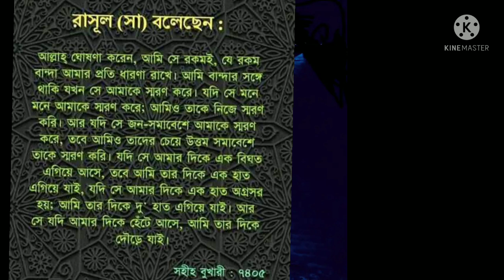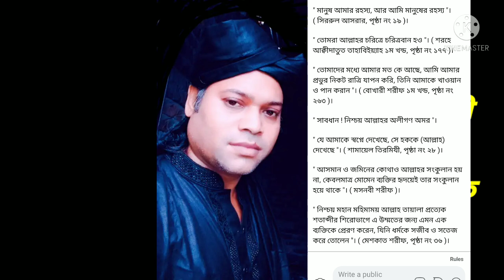বায়াত গ্রহণ কালে রাসুল( সাঃ)কে দেখতে পাওয়া সৌভাগ্য বান ভোনের আমল।